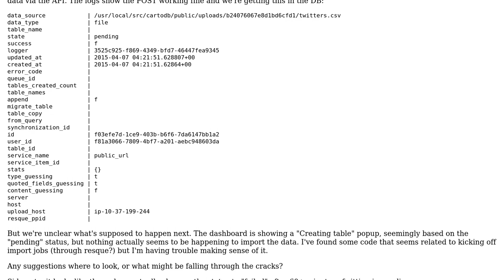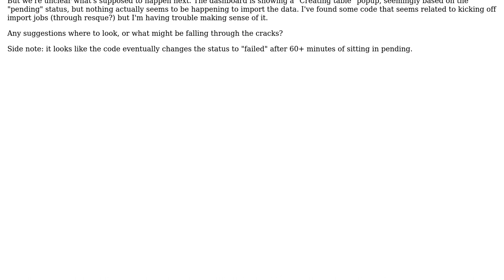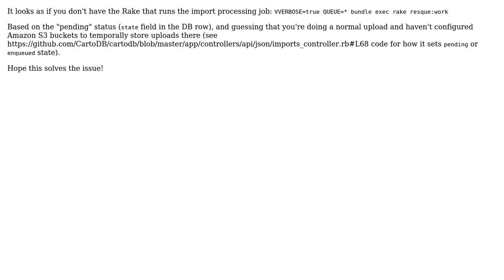GIS: Data import not processing in CartoDB?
With thanks & praise to God, and with thanks to the many people who have made this project possible! | Content (except music & images) licensed under CC BY-SA | Music | Images & others | With thanks to user Rikaelus user PolyGeo user Kartones and the Stack Exchange Network Trademarks are property of their respective owners. You are responsible for your own actions.